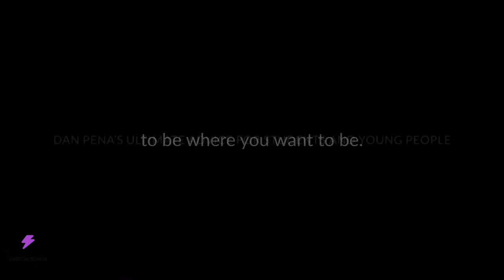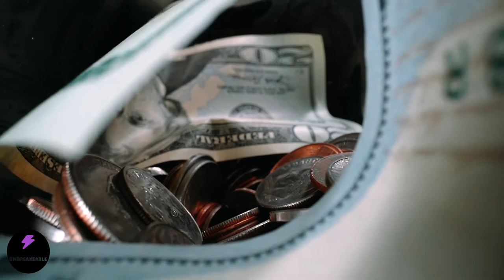Dan Pena - HOW TO SUCCEED IN LIFE - Best Motivation Speech 2021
Billionaire Dan Pena's Ultimate Advice for Students & Young People - HOW TO SUCCEED IN LIFE 2021

Speaker:
Dan Pena

Footage